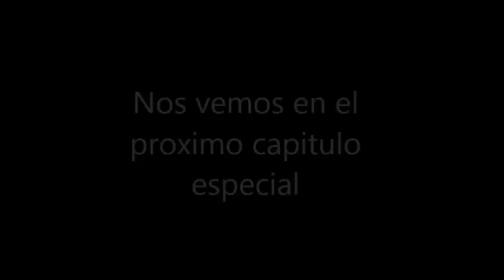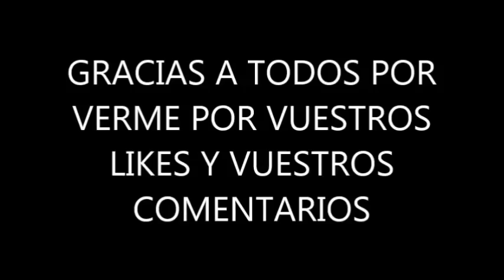Pintando facilmente con Josemi Capitulo Especial Pintar Escuadrones de Star Wars Armada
Video explicando como pintar de una forma sencillita y no profesional los escuadrones de cazas del juego Star Wars Armada